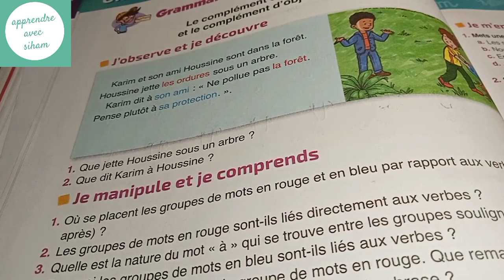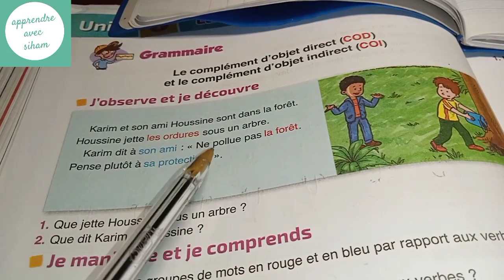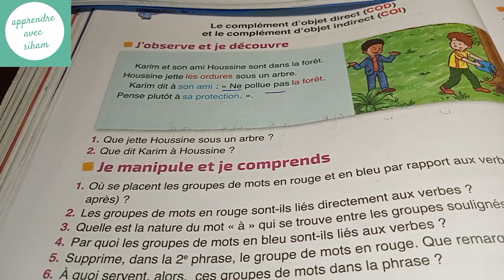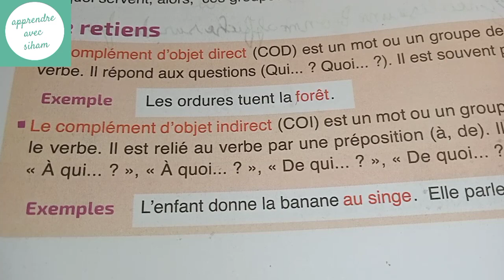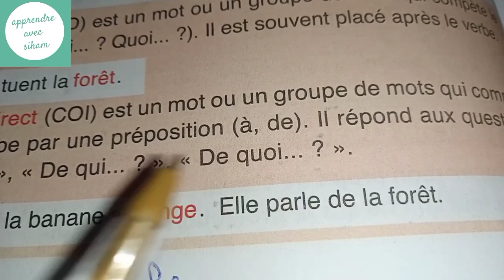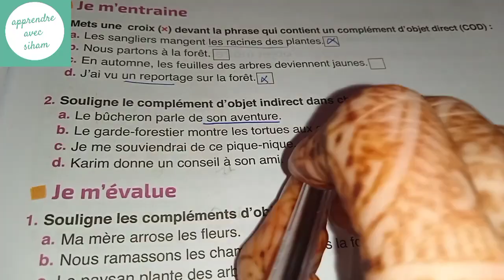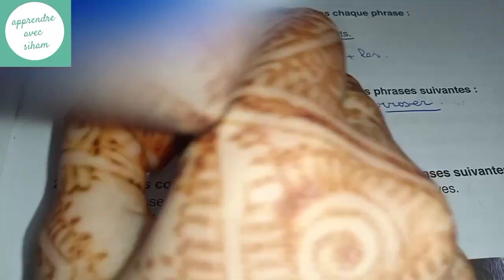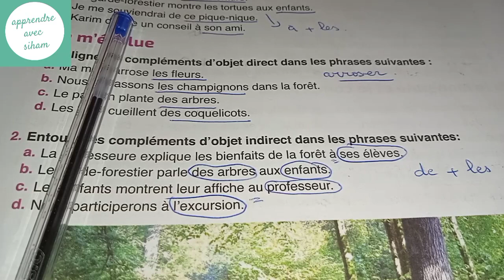l'école des mots 4 ème année primaire grammaire Le COD et le COI pages 144 et 145